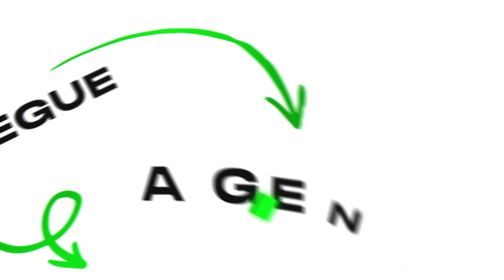Roblox, MAS temos TODOS os PODERES ELEMENTAIS!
Hoje, Marcelodrv e Dudaberud estão com PODERES ELEMENTAIS nunca USADOS! Qual é o mais forte? Assista para descobrir!